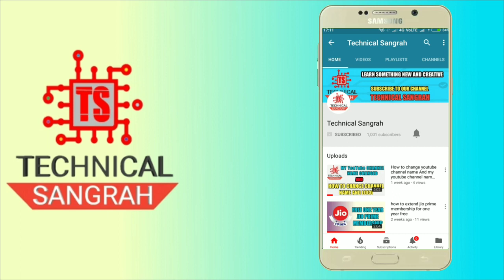I received my first YouTube payment || My first YouTube earning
Dosto finally mujhe YouTube se merWebsite payment chuka hai aaj ki video me isi ke bare me btaya hu aur aap sabhi ke sath apna khusi share kiya hu aur sath hi kitna payment mila yah bhi btaya hu. Dosto aap sabhi ka bahut bahut dhanyavaad aap sabhi ki support ki vajah se hi mujhe first YouTube payment mil paya hai apna pyar bnaye rakhne ke liye thank you...